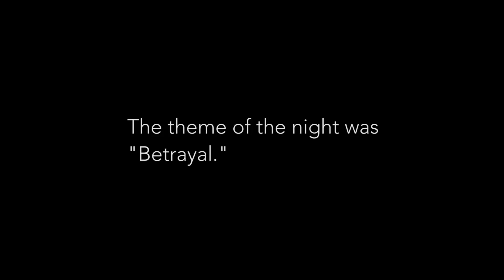David Cole | It's a Small World After All | Houston StorySLAM 2015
David Cole received a box not addressed to his family, but goes on a mission to get it to the right family.